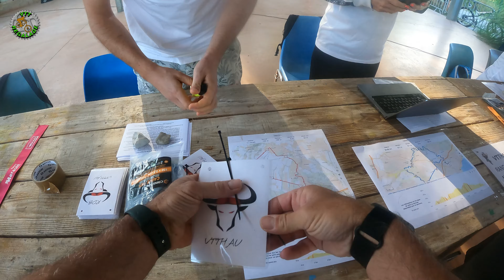Rando du bœuf a MEZE (34) 1/2 LE 23/06/2024.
Rando du bœuf a MEZE (34) le 23/06/2024 , VTT-RÉGALADE était la pour sa première participation a cette rando vtt. 120 participants ont pris le départ sur ce parcourt de 34 kms 350 D+ avec une option de 8 kms 250 D+ supplémentaire , une rando qui vaut le détour a refaire l'année prochaine .Nous étions 8 membres du groupe FACEBOOK a participer a cette rando (Kevin ,  Sonia , Mat , Léo , Denis , Jean-jacques , Yohan , Fred ).